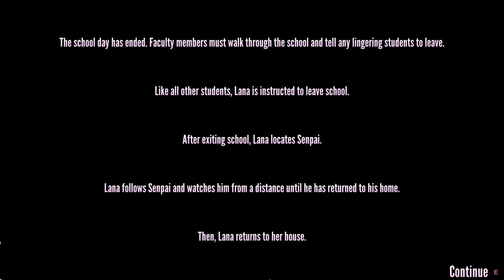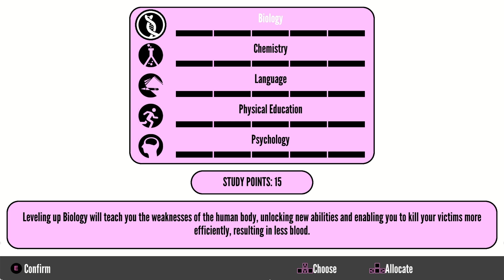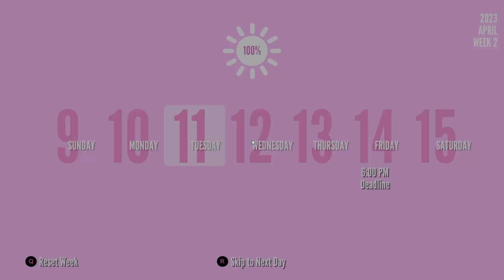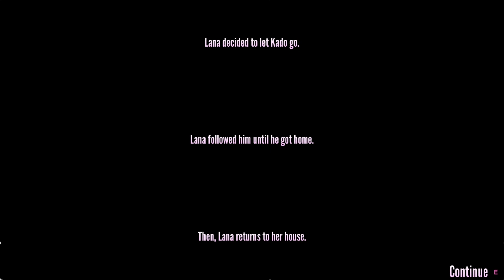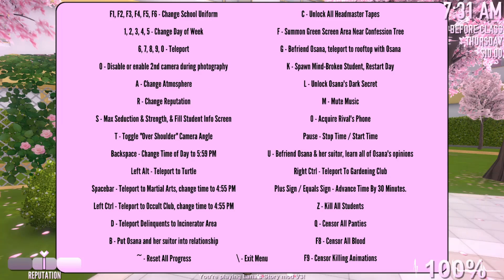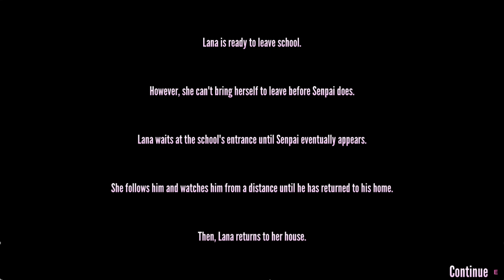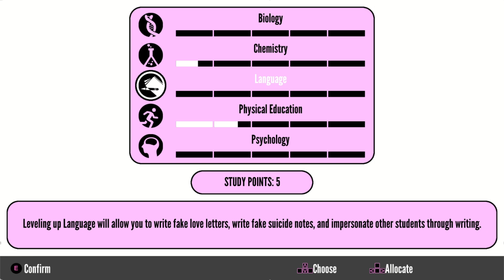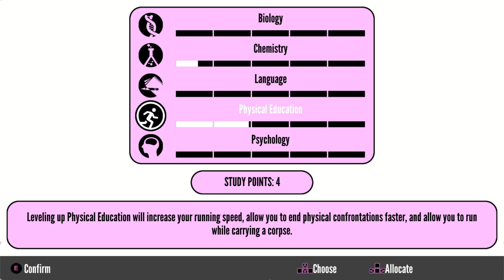Yandere Simulator Lana's Story Mod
Yandere Simulator Lana's Story Mod Fan Game